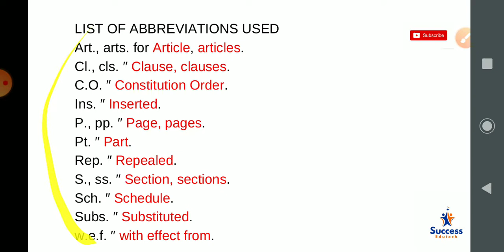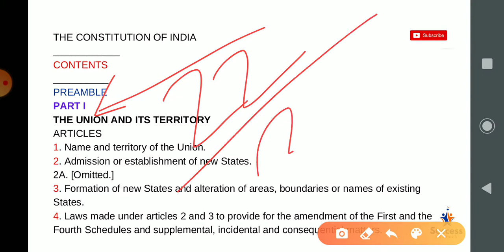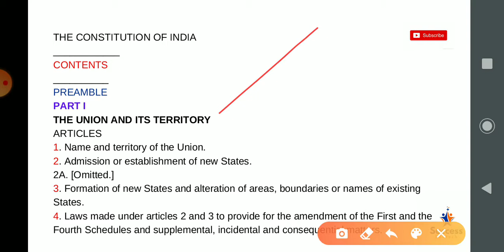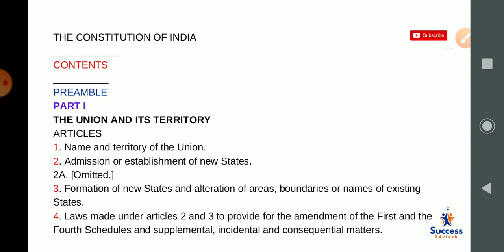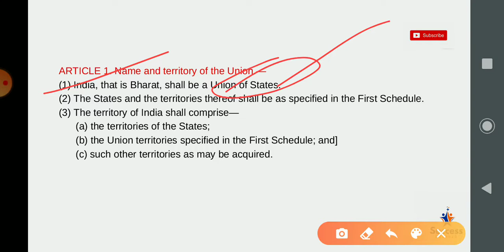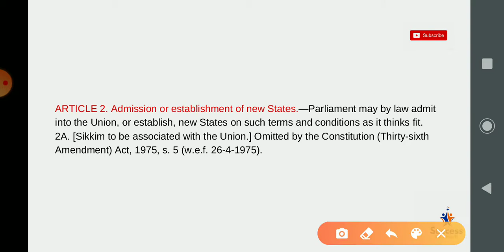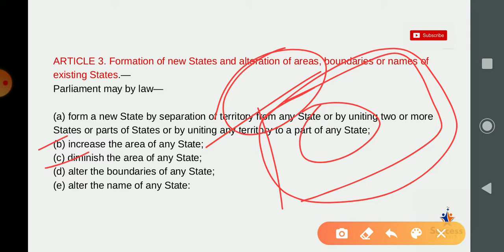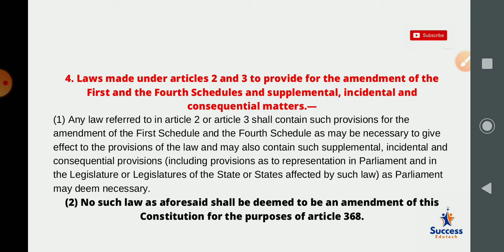CONSTITUITION OF INDIA - PART 1 / ARTICLE 1 - ARTICLE 4